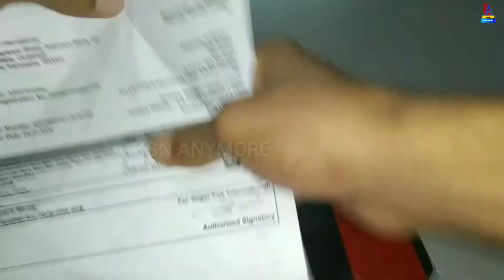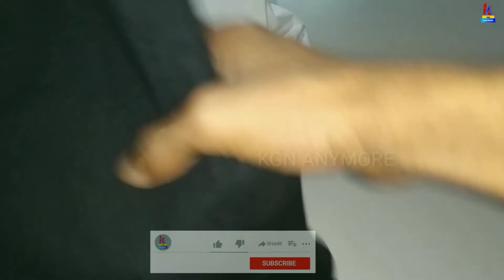Unboxing Scott International Men's Basic Cotton Round Neck Half Sleeve Solid T-Shirts Amazon | #37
KGN ANYMORE
Here I Will Upload Latest Online Offer's and Product's Unboxing and Imc Business Videos
KGN ANYMORE,

Thenks